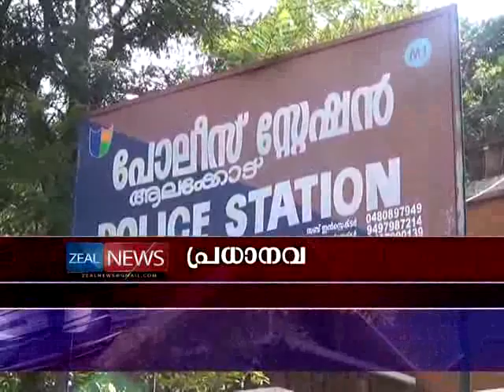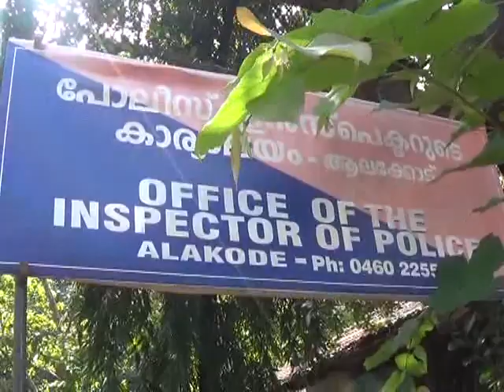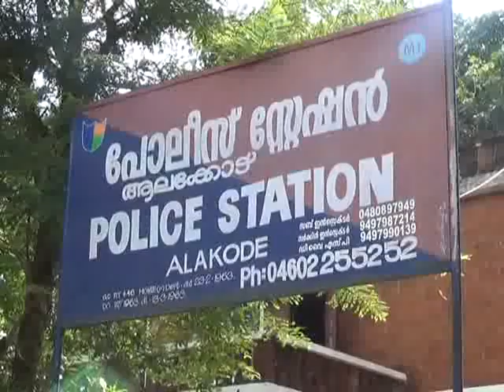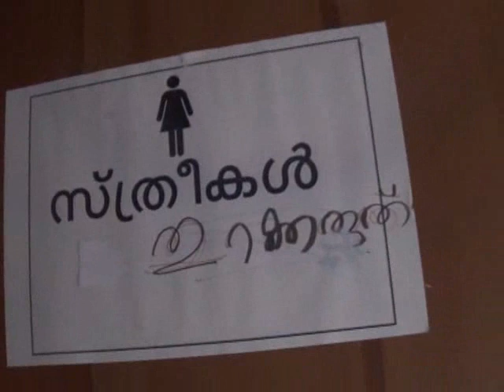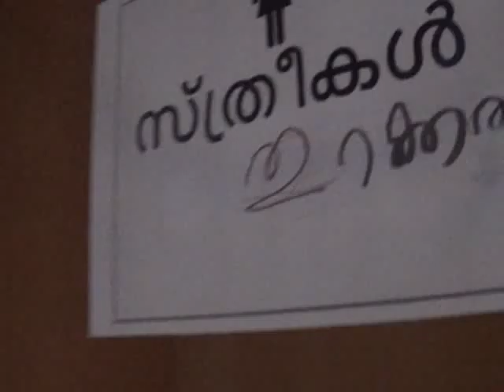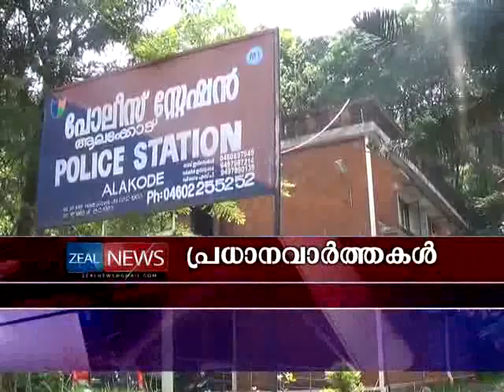ZEAL NEWS 05 06 17